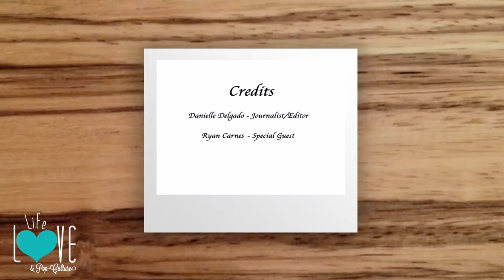Ryan Carnes Talks "General Hospital" - Life, Love, and Pop - Culture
Ryan Carnes Talks "General Hospital" - Ryan Carnes talks all about his return to "General Hospital" and what is going to happen with his character. He also talks about his film "La Boda de Valentina" and his "Men's Health" cover.